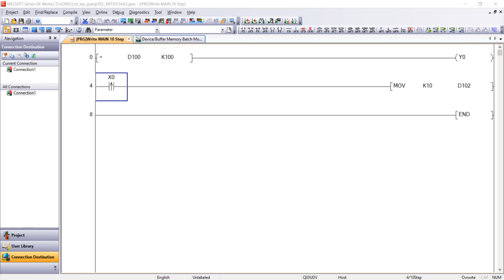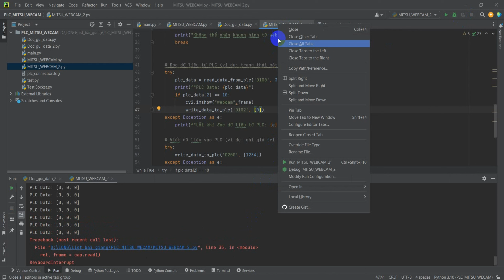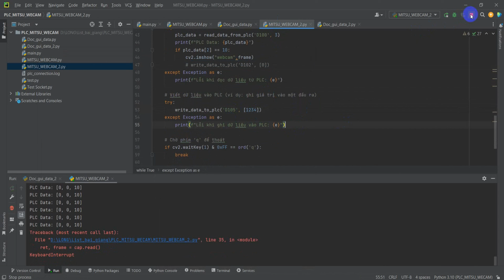Bài 41: Kết Nối PLC Mitsubishi với Python: Đọc Dữ Liệu và Hiển Thị Webcam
📌 Link Tài Liệu (Code):
🎁Nội Dung:
Template matching, nhận diện đối tượng có góc nghiêng, xịn xò như tool của hãng